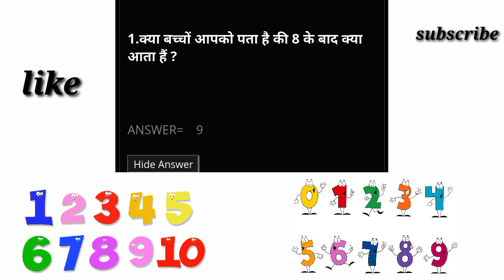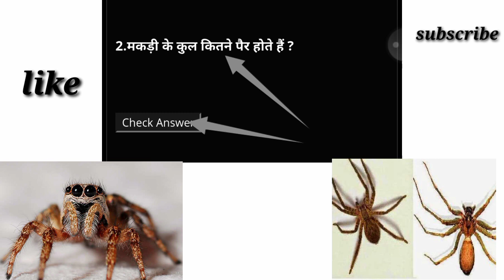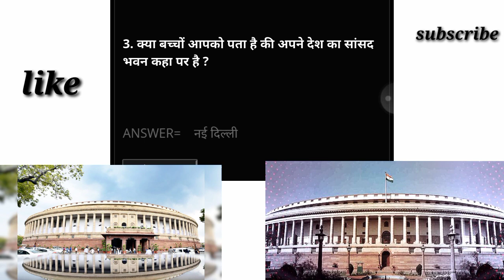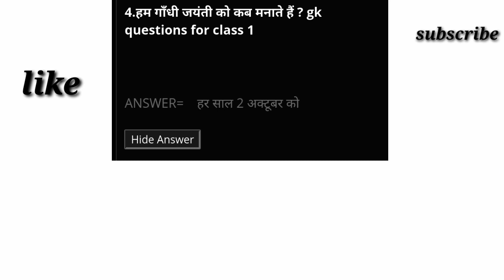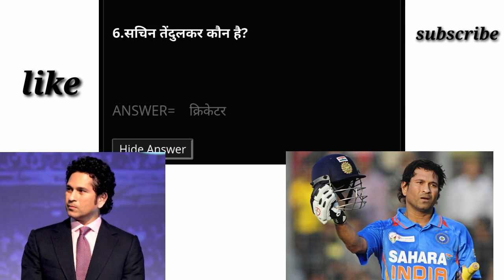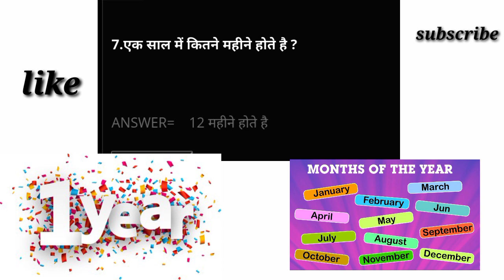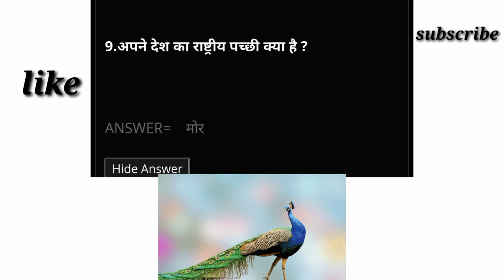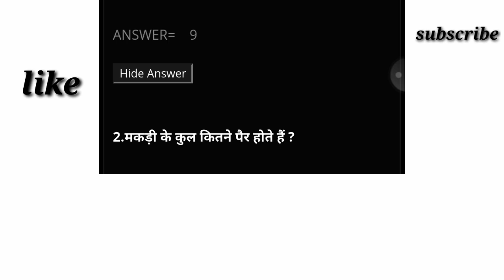10 most important questions||1th to 10th class students gk questions||general knowledge questions#gk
10 most important questions||1th to 10th class students gk questions||general knowledge questions#gk